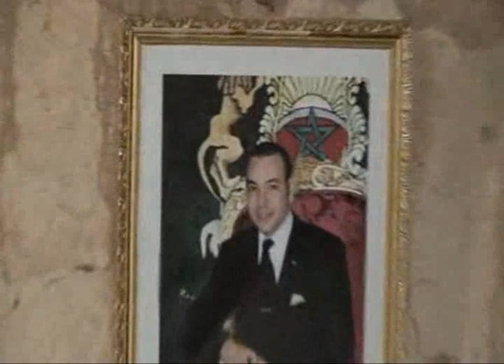احواش اهنقار تنصامت الحاج الحبيب ازوليض عابد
قناة متخصصة في فن أحواش  التراث اللا مادي  الشفاهي الأمازيغي بجل أنواعه إمتدادا من الحوز إلى تخوم واد نون  وتوتيق ما توفر من مادة من التسجيلات الصوتي وصوت وصورة بتقنية في هاش اس دي في  و وتسجيل رقمي للحفاظ عليه على المنصة ليكون ملاد للمنقبين و المدونين في مجال الثرات اللا مادي لاكتشاف ماخفى عنهم من اساسيات هذا الفن وينقسم الى فئات كثيرة متفرع من اصل واحد منها اهنقار غالبا جهة اولت اوما يسمى طاطا حاليا الى منطقة اداوزدوت واندوزال فلهم لون  اخر يسمى الدرست و احواش اسكا في سوس منه منطقة اولوز بلون ومنطقة تالوين بلون اخر متقارب بسالف الذكر ومنطقة تنفات مزيج بين الدرست واحواش سوس وكذالك تمنارت مزيج بين اهنقار والدرست والهبوط نزولا من الشرك الى منطقة تزنيت الى ايت باعمران حتى حاحا هذا اللون يسمى اهياض وغالبا الاشعار تكون عزفا على الناي واحوش مراكش امي نتانوت دمسيرة والنواحي لون اخر ومن مراكش الى ورززات الدرست بلون خاص ممزوج بايقاعت من احيدوس واحواش نتفرخين مناطق ادرار كلها نفس اللون وكلما نزلنا الى ازغار يثقل الايقاع من اداونيضف الى ارغن احلوشن نفس النمط ويبقى الشعر الشفاهي هو القاسم المشترك